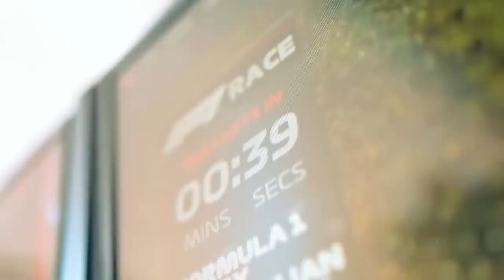FERRARI ADMITE ESTAR PERDIDA E NÃO SABE COMO RESOLVER PROBLEMAS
Sergio Milani
@scuderiamilani (Twitter)

João 3:16

00:00 - Introdução
00:23 - Sacanearam Leclerc nos boxes
02:00 - Defesa da equipe sem sentido
03:22 - Vasseur comenta problemas
04:59 - Chefe admite que estão perdidos
06:22 - Vão bater cabeça até 2025 ou vão fazer algo?